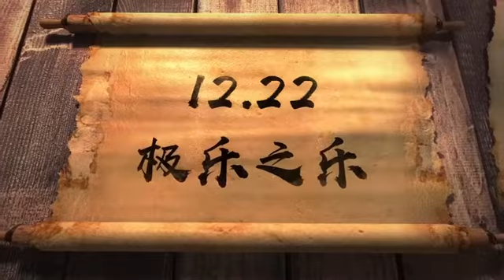花絮 | “花花公子”秦昊磨练坏笑眼神杀 《妖猫传》曝特辑 “油腔滑调”并不容易演